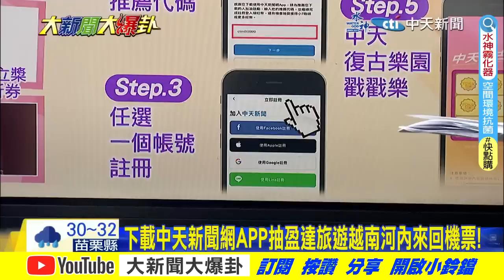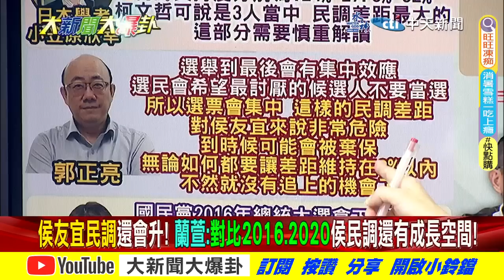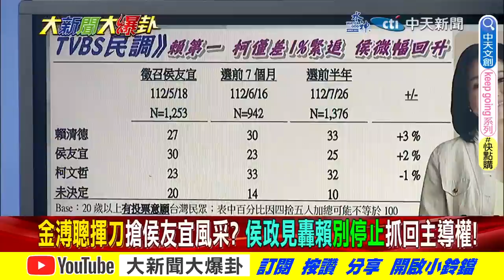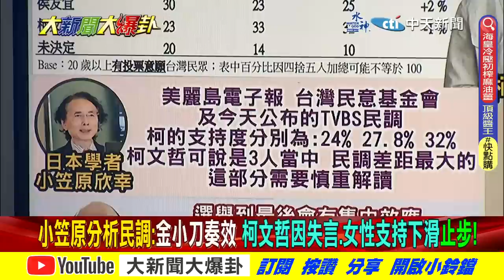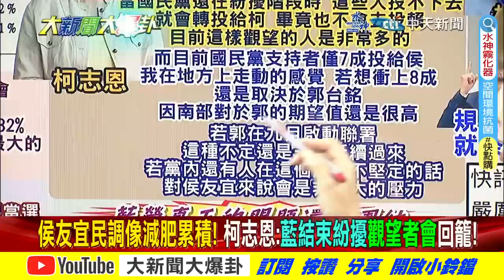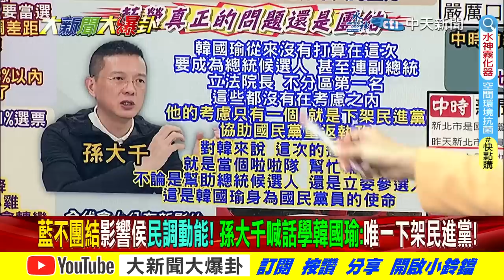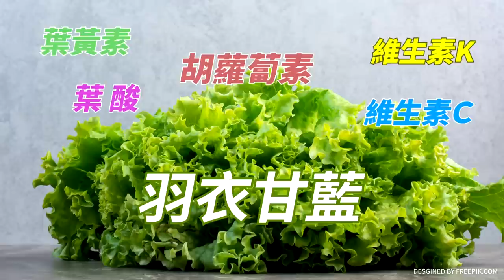【大新聞大爆卦 上】柯志恩曝侯民調反彈還會漲! 徐巧芯出"這招"解林金結難題? 完整版 20230728@大新聞大爆卦HotNewsTalk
⭐️李珮瑄推薦代碼:cti593

《精彩回顧》
【大新聞大爆卦】侯友宜民調站回25%!郭正亮勸金小刀學韓國瑜團結安內攘外!AIT觀摩盧秀燕 拜登卻懷疑賴清德!田鼠浩諷侯登基弱智罵到林佳龍! 20230727 @HotNewsTalk
【大新聞大爆卦】韓國瑜效應發威.侯民調升!蔡正元提"這麼做"奮起直追!"這些人"列藍不分區為侯加分!金小刀不知"執政聯盟"怎回事?丁特酸賴遭綠側翼出征...被逼到道歉!20230726 @CtiTv
【大新聞大爆卦】韓國瑜被點名列不分區第一!藍大老盤算?金小刀挖樁腳!黃揚明曝:郭台銘爆怒.訪張榮味固樁!綠嗆"下架民進黨"提事證!徐巧芯:綠從監院到立院力挺貪汙犯! 20230725 @CtiTv ​
【大新聞大爆卦】韓國瑜"信號響了"挺侯!韓粉挺不挺?郭台銘發文"戰到底"攪局!稱了綠意"保送賴清德"或促在野整合?民進黨傾全黨力批侯罵柯!超挫在野組隊下架綠?20230724 @HotNewsTalk
【週末大爆卦】侯友宜韓國瑜擁抱大和解!號召韓粉全面挺侯?6成民意盼下架民進黨!郭台銘戰到最後攪局?再撒成年禮金賴清德2024穩了?李昌鈺涉捏造證據!阿扁子彈疑雲再現? 20230723 @CtiTv

大新聞大爆卦 周一至周五14:00-16:00
週末大爆卦 周六、周日14:00-16:00

大新聞大爆卦 周一至周五14:00-16:00
週末大爆卦 周六、周日14:00-16:00